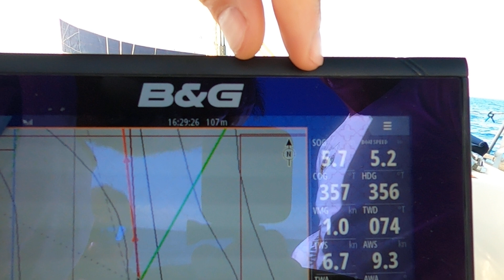Nagyvitorla beállítása negyedszélben / Adria átkelés / 2024, Ocean Sailing SE oceansailing.meder.hu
Nagyvitorla beállítása negyedszélben / AWA: 80 / gyenge szél - TWS: 6-7 csomó
1 hetes adriai gyakorló és tanfolyam túrák (a tanfolyam végén horvát B tengeri jogsi szerezhető)
Tengeri vitorlástúrák / Óceáni vitorlástúrák / Ocean Sailing SE
További információ: oceansailing.meder.hu
Kezdők és tapasztaltabb vitorlázóknak szervezünk vitorlástúrákat egész évben. 1-2-3-4 hetes túrák és még ennél is hosszabb expedíciók. Békét és Szelet!